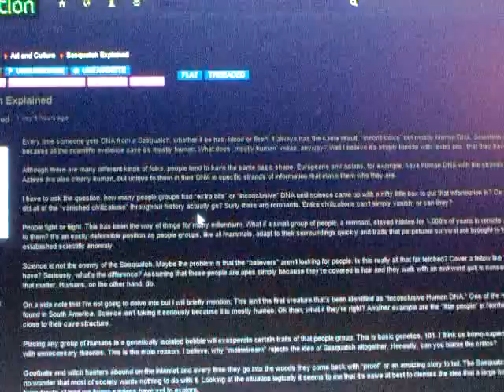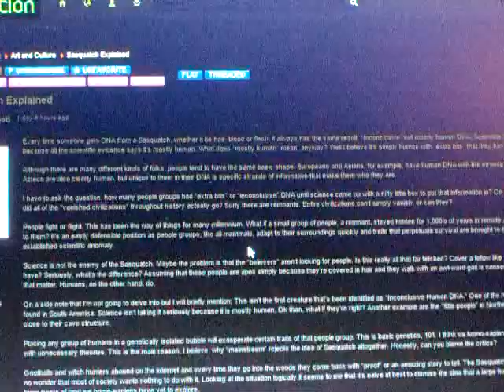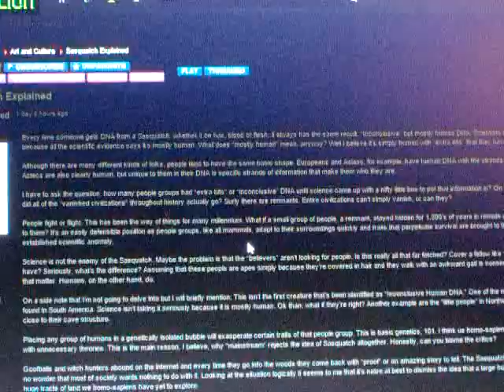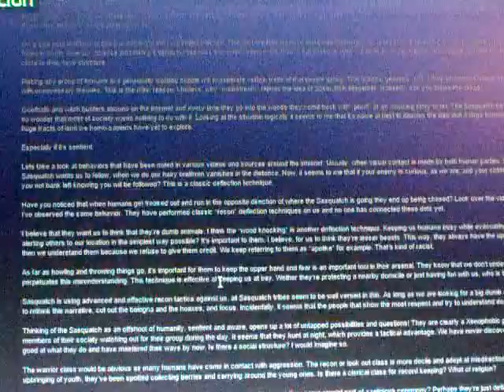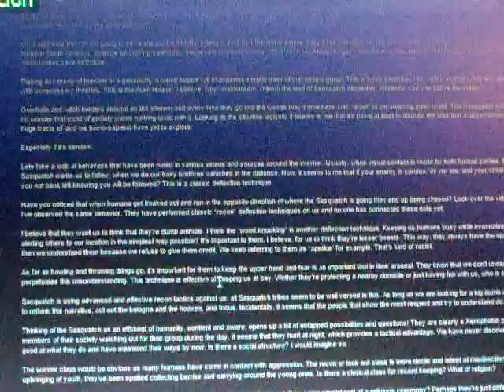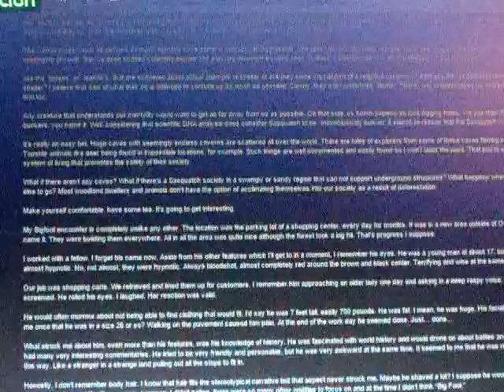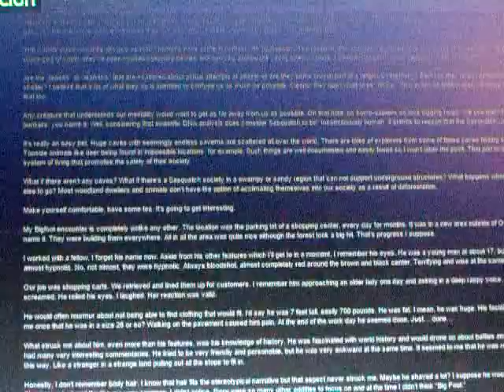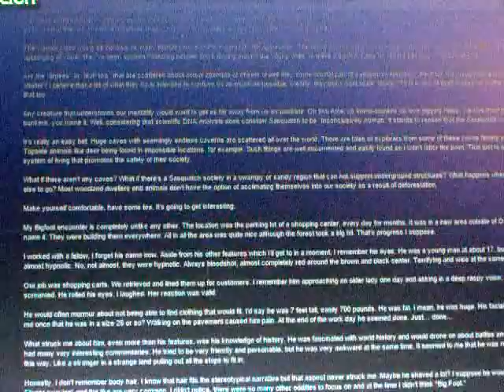"Sasquatch Explained" Bigfoot Blog Narrative by DWW25921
I'm reading from my blog entitled, "Sasquatch Explained" which you can fine here (and several other places scattered about the net.);

The thumbnail I used is a scene I captured at Lake Stephens in Raleigh County, West Virginia.  It has nothing to do with Bigfoot although I think it looks nice.  I'm kind of going for a "natural" theme here.

I have some more thoughts and theories which I may make into a "part 2" depending on the feedback.

Photo Credit for the thumbnail goes to Ryan McGuire of Pixabay.com original source link is below.